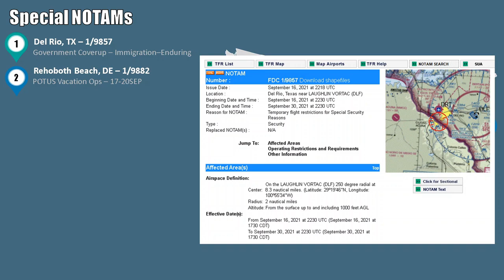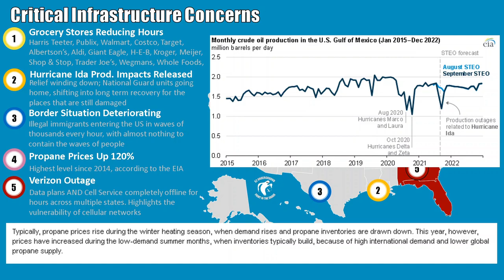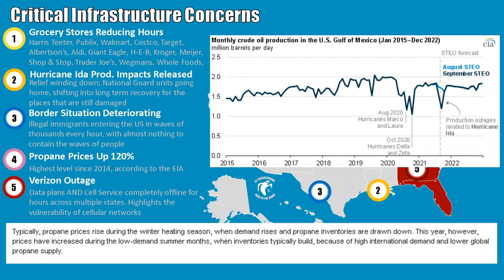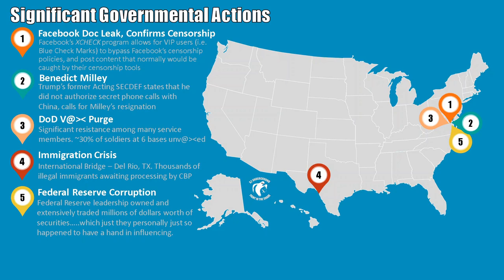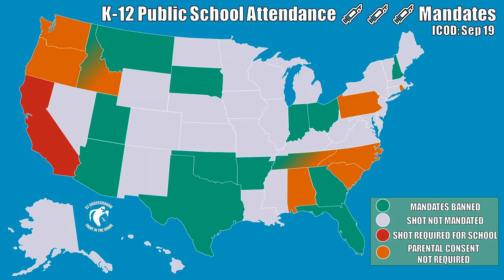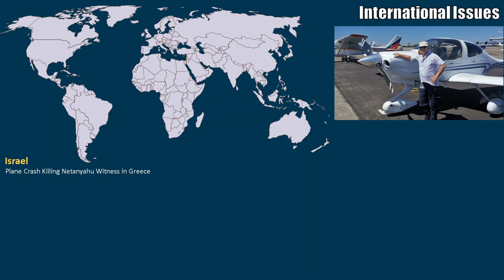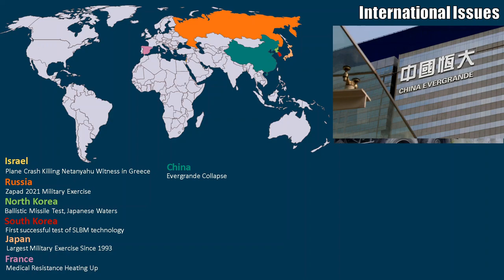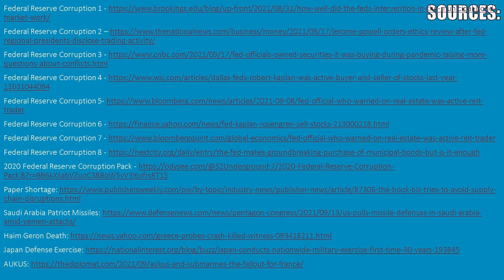19 Sep Intel Update: Money, Coverups, and Lies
EDIT: Yes, we know there is an error with France’s animation on the map. Spain was highlighted instead of France.